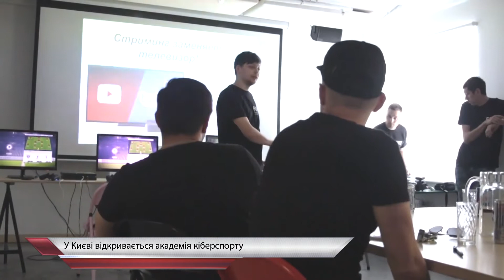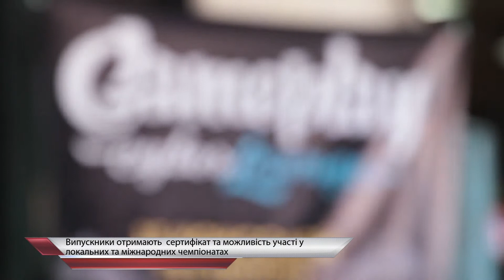В Киеве открывается академия киберспорта